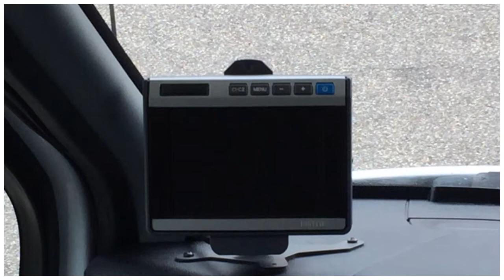Challenger Genesis 47